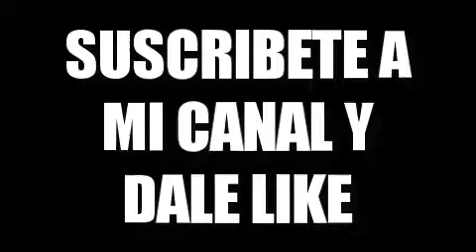Mia Khalifa a puesto sus ojos en el púgil mexicano Saúl 'Canelo' Álvarez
​Mia Khalifa y sus coquetos mensajes a Canelo Álvarez
Mia Khalifa subió en su Instagram una foto de Saúl 'Canelo' Álvarez deseándole suerte.